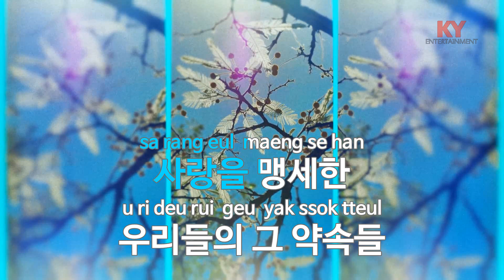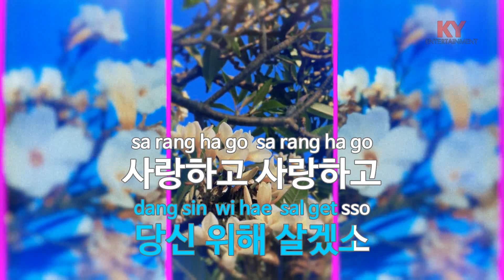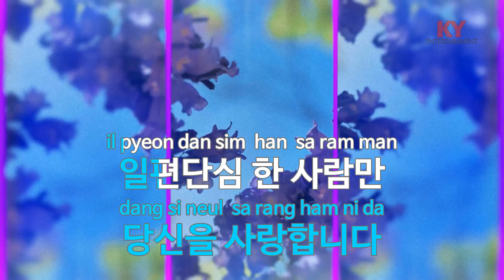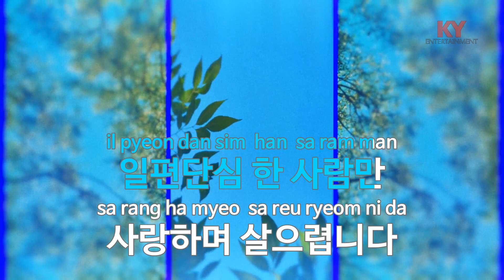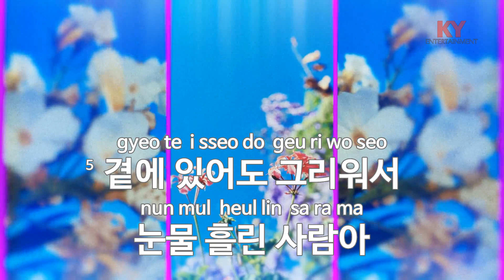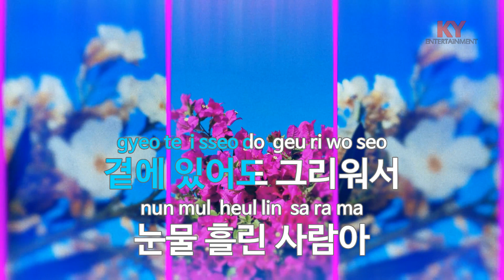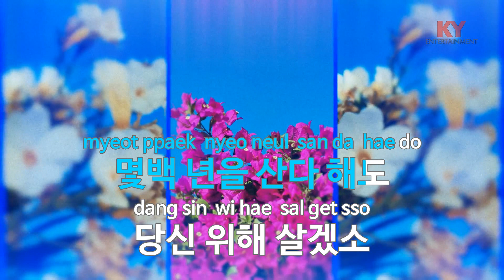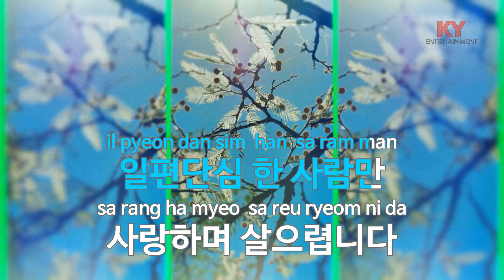[KY ENTERTAINMENT] 안개꽃 사랑 - 김영 (KY.27485) / KY Karaoke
★ 곡 정보 ★
번호 : 27485
제목 : 안개꽃 사랑
가수 : 김영
작사 : 김영
작곡 : 김대성

Copyrightⓒkeumyoung